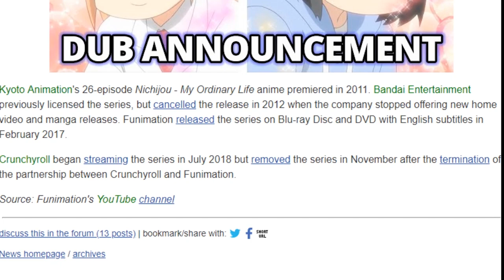Nichijou Anime Dubbed Announced?! Jad Saxton is one of the voices?!?!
Today we got news from Funimation that we are getting Nichijou English dubbed anime!